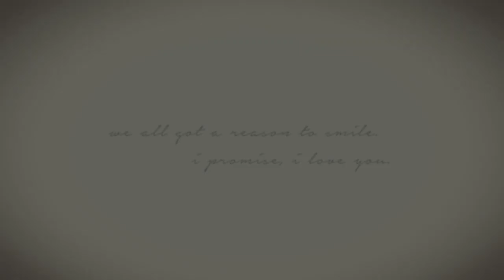[Sword Art Online AMV] In Defense Of Our Dreams | dedication.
❝ᴡᴇ ᴡᴇʀᴇ ᴛʜᴇ ᴋɪɴɢs ﹠ ϙᴜᴇᴇɴs ᴏғ ᴘʀᴏᴍɪsᴇ.．❞
Hey guys!! This is gonna be a really crappy video of mine but I had to use the short period of inspiration that came to my mind due to all my SAO feels. But the true reason I created this is to show my second half how much I love her and how much I care & worry ;3;

○ Kia dear, I dunno how to thank you for everything you do for me, I cannot put it in words because I am just overwhelmed by your love I never deserved. You always cheer me up - especially in the last months you tried everything to put a smile on my face and that's what I appreciate a lot. I know, I am always a mess, and never easy to handle with my moody attitude, but I want you to know how much I love you, really I dunno how to say it any other way.
I know you are in a very stressing situation due to all your university stuff, but even now where you have to study a lot for your exams, you take your time to spend it with a lazy ass like me.. it means the world to me that I have you in my life.
Well, the reason for this video is to show you that I am always there for you, and.. like it's now my turn to cheer you up. By the time you watch this video, you have already finished all your exams of the first exam period. I am so proud of you.. & I keep my fingers crossed that you passed it all of them! Well, before thinking about school & university we can finally spend the summer vacation relaxing  & watching our favourite series' new season. Actually, I can't wait for SAO II to start, I am so excited and it motivated me a lot the last weeks - so I hope it also motivated you the same way (?) :D Not to forget that we get our super gay free swimmers back *A* Summer has just begun, and as long as I can spend all the time with you I am the happiest person on earth - let's definitely forget about all the freaking school/university stuff that kept us busy and took over our life, alrighty? :333

Back to this video.. I just picked the first song I could find on my phone then dragged it into sony vegas and tried to finish it as fast as I can! So.. there was no other way for me but to choose SAO because it's the only anime I can edit with without thinking :D Still, I hope you like the AMV even though it is so short and even though it is so crappy and idk ;3; When you forgot about all your stuff for just one minute, it was absolutely worth it ♥
About the song.. although I picked it without thinking much, I guess it still fits the result I was aiming at c: Since Kia is my queen of promise, and I can always rely on her, it is the best choice I could have made so spontaneously~
This is also a little dedication to the second season of GGO. The Phantom Bullet Arc is definitely one of my favourites, and I still can't wait to see my icy sniper bby in action ;A; Stay tuned because I am still hoping that my souley is going to make a SAOII collab with me *smirks* after the first episodes are out~

AWWW ;A; THANK YOU SO MUCH WATCHING WITH ME SAO; SERIOUSLY YOU ARE SO CUTE WHEN YOU ARE EXCITED ABOUT THE NEXT EPISODE ♥ LEMME HUG YOUU *HUGS YOU TIGHTLY* I LOVE YOU!

- Lynnie

If you got some questions about the song/artist, please write a pm instead of mentioning the names in a comment. Thanks!